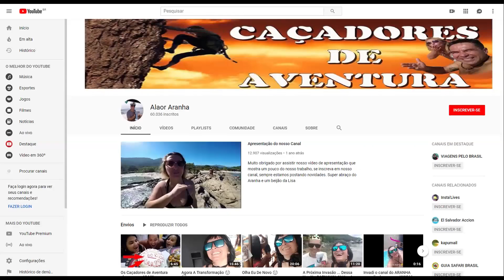PRAIA VERMELHA ANGRA DOS REIS *TEASER* CAÇADORES DE AVENTURA BRAZILIAN BEACH